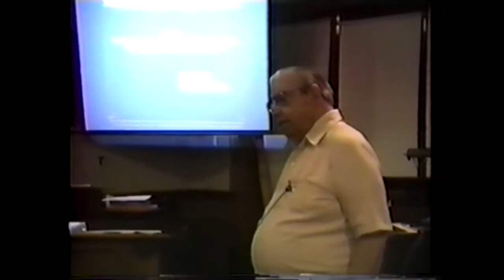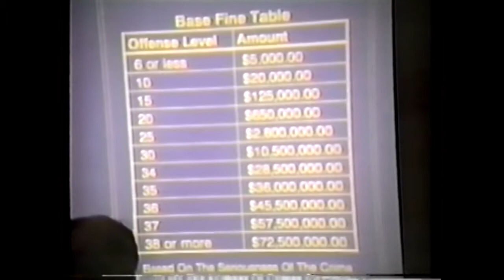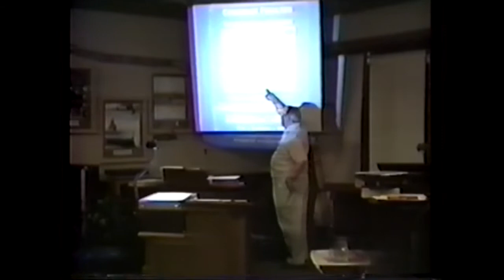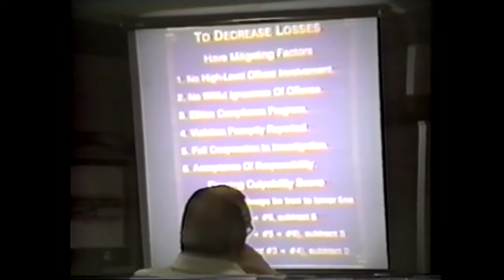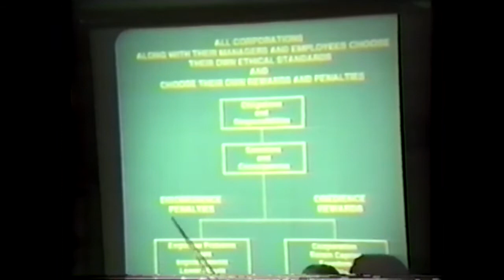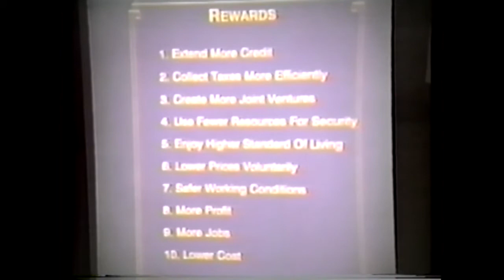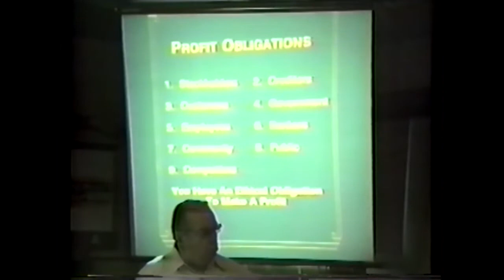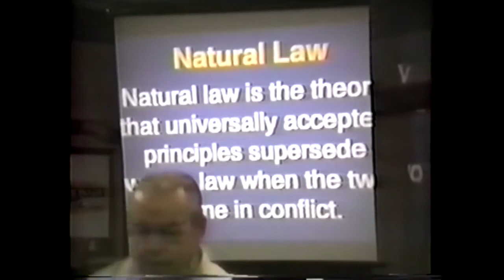# 5 Harry Conn Natural Law and Ethics part 1 Valley Forge PA April 1993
Harry speaks about ethics in business as a Christian